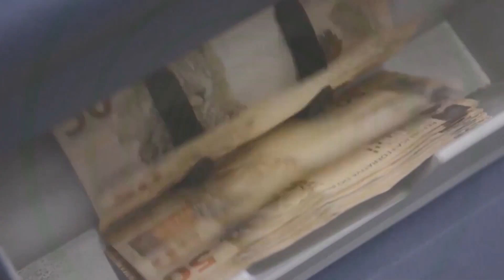Reajuste da gasolina ainda faz parte da gestão Bolsonaro, diz Dieese-FUP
O economista Cloviomar Cararine, do Dieese na subseção da FUP, fala sobre o primeiro aumento dos combustíveis sob o governo de Luiz Inácio Lula da Silva. A empresa anunciou nesta quarta-feira (24) o aumento de 7,47% no preço da gasolina para as distribuidoras. Com isso, o preço médio do litro passa de R$ 3,08 para R$ 3,31. Segundo o economista, esse aumento ainda faz parte da gestão Bolsonaro na Petrobras. Acompanhe a entrevista de Rafael Garcia.